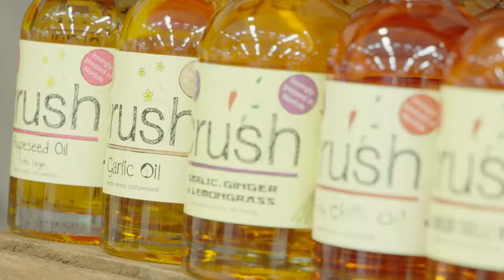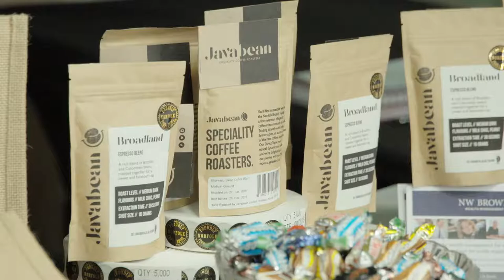Porkstock Food Festival Norwich 2018, Norfolk Showground, Nelson's Journey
Norfolk's premiere food and drink festival, Porkstock 2018, took place at The Norfolk Showground on 13th October 2018. The official film for Porkstock was created by DVPR, find out more

Fundraising for Nelson's Journey, a charity that supports children and young people up to their 18th birthday who have experienced the death of a significant person in their life, Porkstock 2018 was a spectacular success.

Featuring Richard Bainbridge (Benedicts), Sarah Hardy (Feast Magazine), Richard Hughes (Richard Hughes Cookery School & The Assembly House), Andrew Jones – (Farmyard Restaurant), James Golding (Adnams), Sam Smith – (Wayland Farms / Cranswick Country Foods) and Amy Beck – (Hatch Brenner Solicitors) - See how Porkstock is helping the local community with support when it's needed.